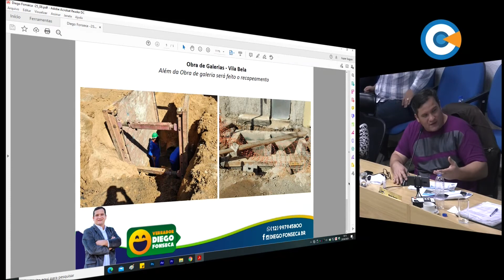Minuto Legislativo - Ver. Diego Fonseca - 144ª Sessão Ordinária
O vereador Diego Fonseca comentou a fiscalização realizada na obra das galerias do bairro Vila Bela.